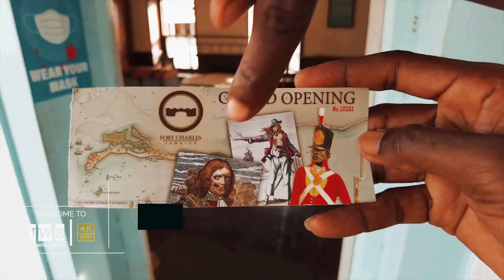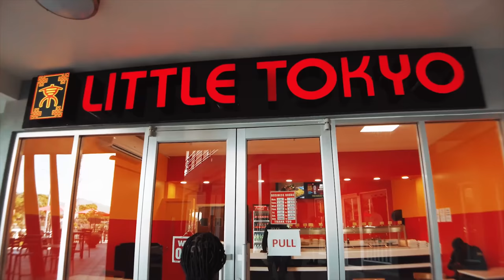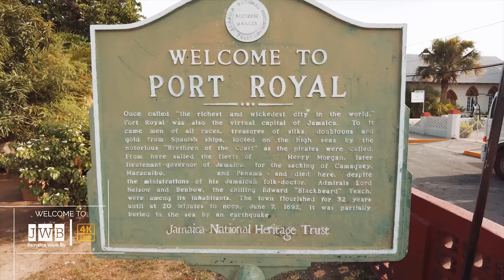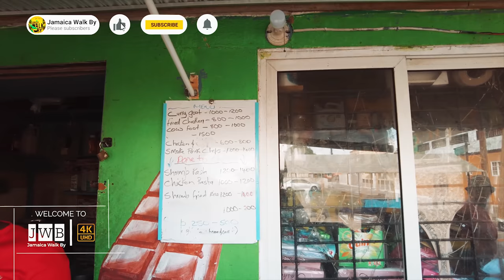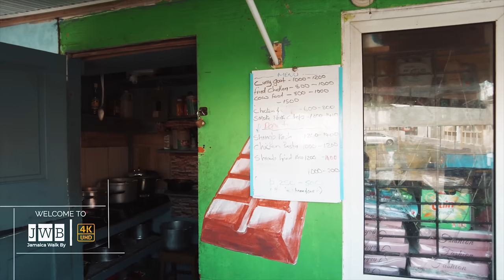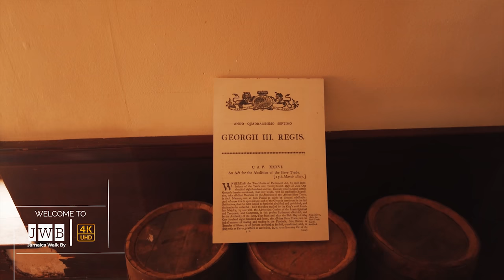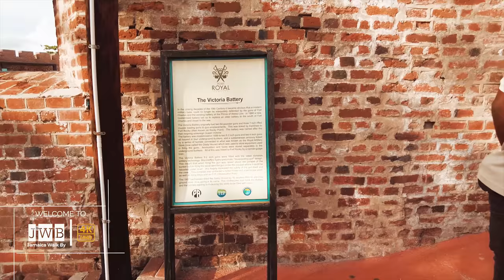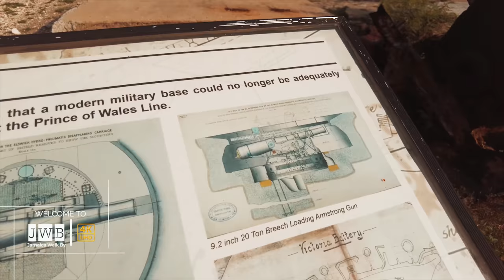✔️JAMAICA WALK BY: Walking Port Royal Town Jamaica Full Tour Once Wealthiest Place On Earth 4K 2023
✔️JAMAICA WALK BY: BEST QUALITY Walking Port Royal Jamaica Once Wealthiest Place On Earth 4K 2023

Port Royal, Jamaica, is a historic coastal town known for its vibrant past and beautiful surroundings. Situated on a narrow peninsula, it offers breathtaking views of the Caribbean Sea. Port Royal is famous for its rich maritime heritage, once serving as a bustling hub for pirates, sailors, and traders during the 17th century. Today, visitors can explore its fascinating history, enjoy the warm tropical climate, and relax on its picturesque beaches, making it a delightful destination for those seeking a mix of culture and natural beauty.

Quick facts
Port Royal is a town located at the end of the Palisadoes, at the mouth of Kingston Harbour, in southeastern Jamaica. Founded in 1494 by the Spanish, it was once the largest city in the Caribbean, functioning as the centre of shipping and commerce in the Caribbean Sea by the latter half of the 17th century

+ Location: Port Royal Town Jamaica